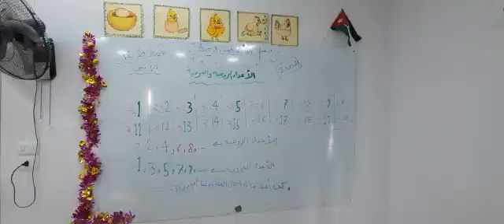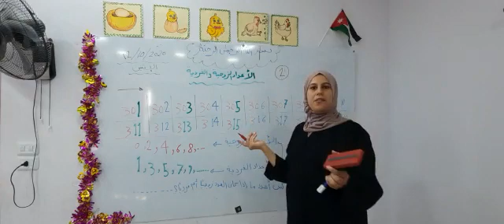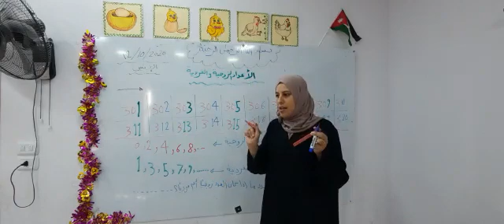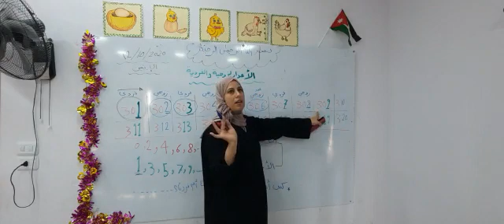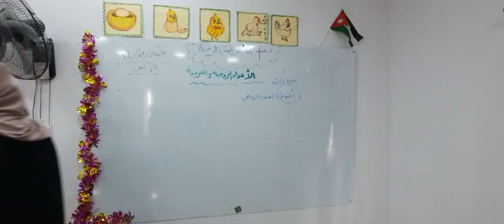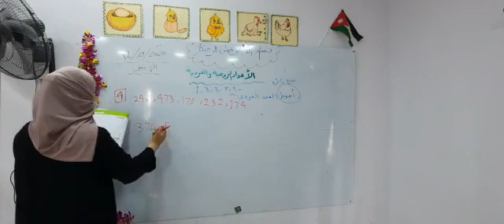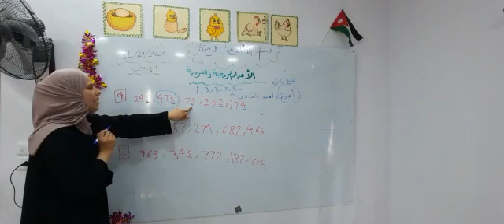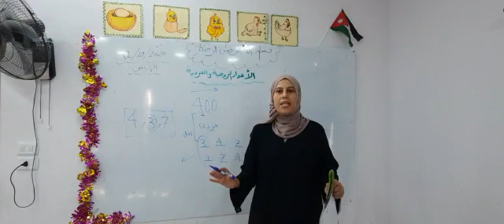الصف الثاني.. رياضيات.. الأعداد الزوجيه والإعداد الفرديه.. فرع حكما